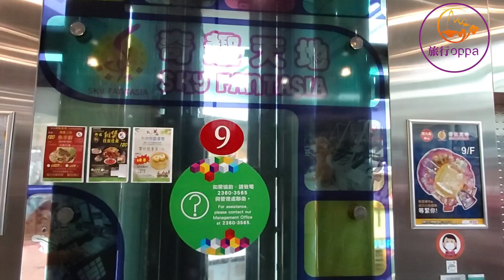【超街拍】疫情下香港街拍｜深水埗人流？西九龍中心人流？｜學生場的終結？｜Today HongKong